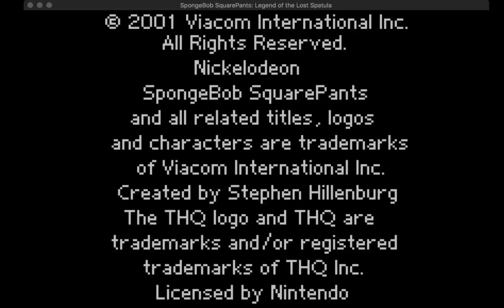Spongebob Squarepants: Legend of the Lost Spatula (2001) (full playthrough)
BLoodbath complete! (ft cirtrax, sharkarie, 1upamv, thezakkattack, and casual. elisione, a friend of his, and smiffy777 were in the stream chat which wasn't recorded.)